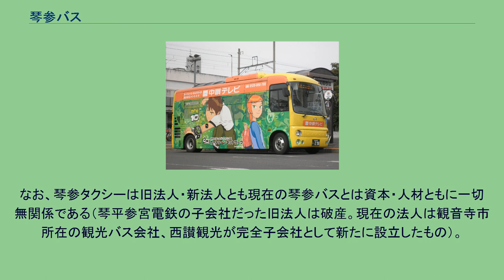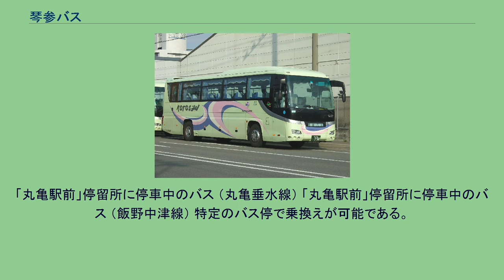琴参バス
貸切車 琴参バス株式会社（ことさんバス）は、香川県中・西部で路線バス・貸切バスを運行する企業。
香川県東部の同業者である大川自動車（大川バス）の完全子会社である。
経営危機に陥った琴平参宮電鉄からバス事業を分離するため発足した（新旧分離）。
同社との資本関係はなくなったが、解散まで両社の役員を兼任していた人物が1名いたため人的関係はあった。
なお、琴参タクシーは旧法人・新法人とも現在の琴参バスとは資本・人材ともに一切無関係である（琴平参宮電鉄の子会社だった旧法人は破産。現在の法人は観音寺市所在の観光バス会社、西讃観光が完全子会社として新たに設立したもの）。
琴参タクシーも貸切バス事業を営んでいるため、とりわけ注意を要する。
2018年10月26日にはWeb上で運行状況を検索できる「バスきよん？」がリリースされた。
坂出市循環バス（東ルート(右回り)、西ルート(左回り)）のほか、坂出市からの受託運行路線（自家用有償運送）である瀬居線などについては坂出市営バスを参照。
「丸亀駅前」停留所に停車中のバス （丸亀垂水線） 「丸亀駅前」停留所に停車中のバス （飯野中津線） 特定のバス停で乗換えが可能である。